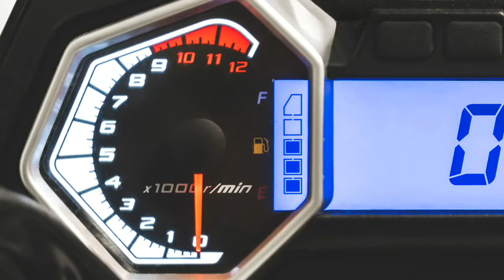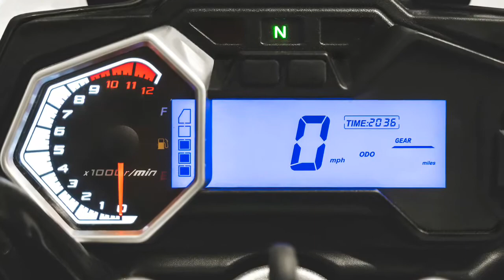2021 Sinnis Terrain T125 Adventure Bike First-Look[MotorcycleMC]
2021 Sinnis Terrain T125 Adventure Bike First-Look

2021 Sinnis Terrain T125 Specs

ENGINE

Type: Single-cylinder

Displacement: 125cc

Maximum power: 12.7 horsepower

Maximum torque: 7.7 ft-lbs

Top speed: 56 mph

Valvetrain: DOHC; 4 valves

Fueling: EFI w/ Delphi Engine Management

Cooling: Liquid

Starting: Electric

Transmission: 6-speed

Final drive: O-ring chain

CHASSIS

Front suspension: Non-adjustable inverted fork

Rear suspension: Linkage-assisted Non-adjustable shock

Wheels: Mag-style

Front tire: 100/80 x 17

Rear tire: 120/80 x 17

Front brake: Hydraulic disc

Rear brake: Hydraulic disc

Seat height: 30.7 inches

Fuel capacity: 3.7 gallons

2021 Sinnis Terrain T125 Price: £2895 MSRP

         •●Please travel safely🚥🚦
Content creator: The Thumbnails and videos are totally edited by me...

My Purpose make this channel because i want to share new Motorcycle around the world to everyone know and First Because i Love Motorcycle too so please help subscribe like share  my Video.

Thanks all Bro and Sis for watching my videos

I think that this channel
will the one of channel will
make you love more of
Motorcycles.